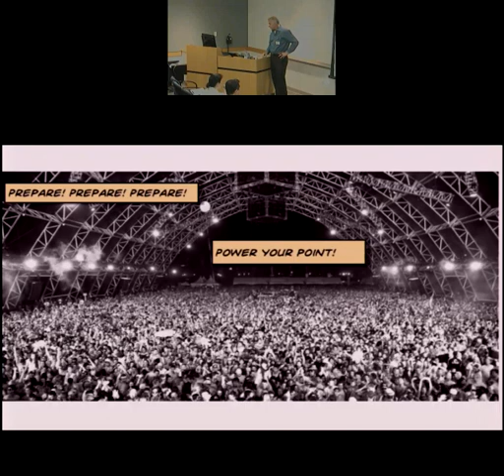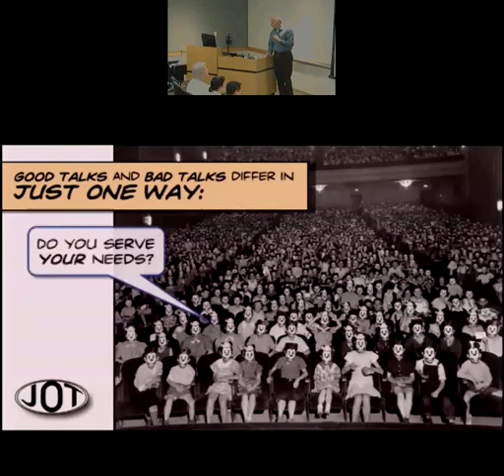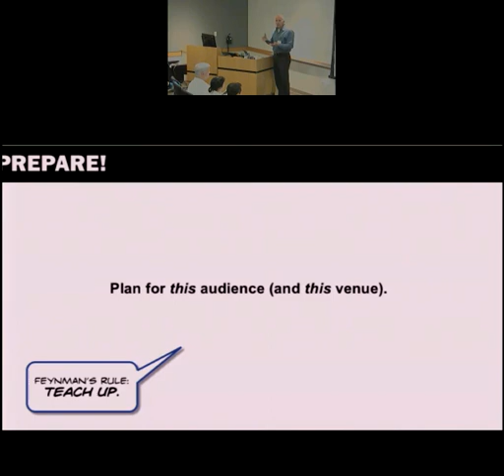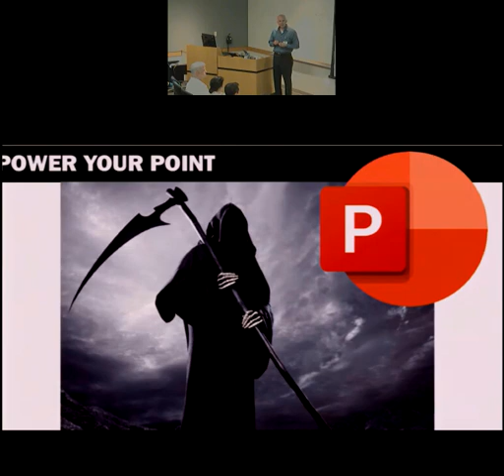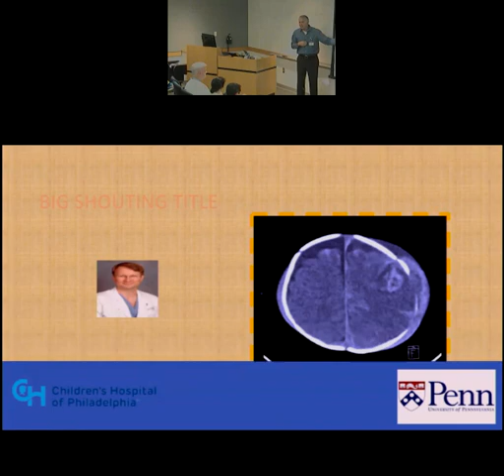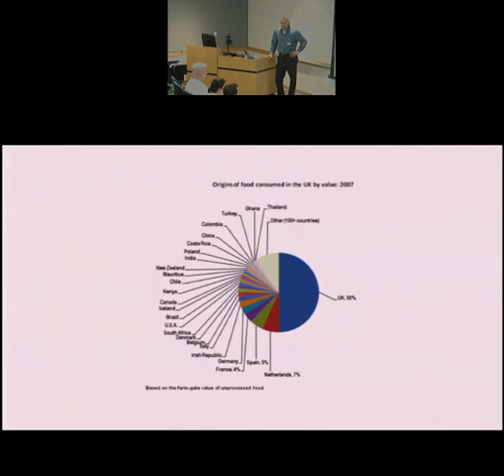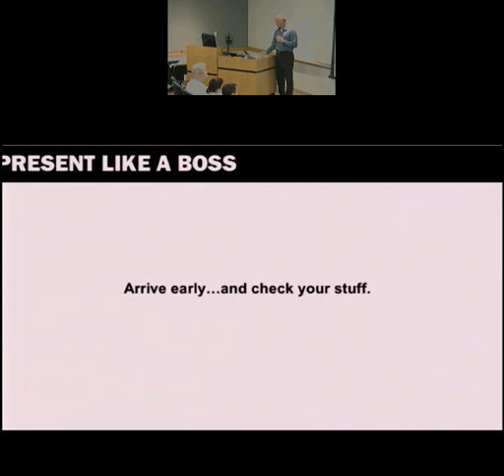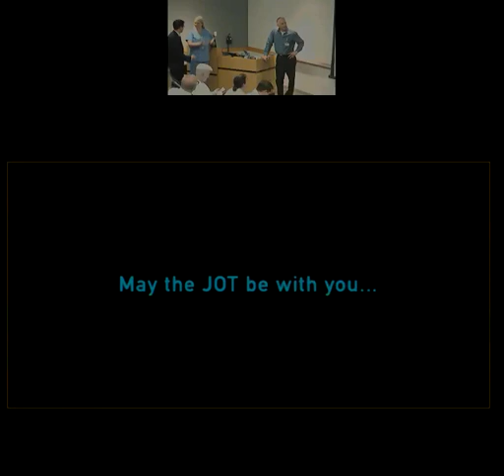Grand Rounds: The Talk Talk by Dr. Thane Blinman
In our first video grand rounds, Dr. Blinman walks us through how to give a talk. He covers how to best utilize Powerpoint and how to make your point come across loud and clear. We hope this helps all of you as you prepare to present at your Grand Rounds, M&M, and conferences.

Presenter:
Dr. Thane Blinman, MD, FACS
Attending Pediatric Surgeon
Associate Professor of Surgery
Director of General Surgery Fellowship Program